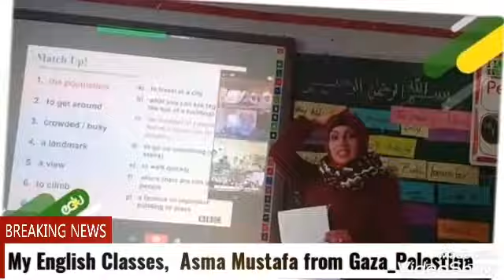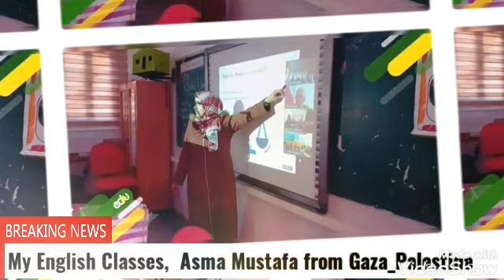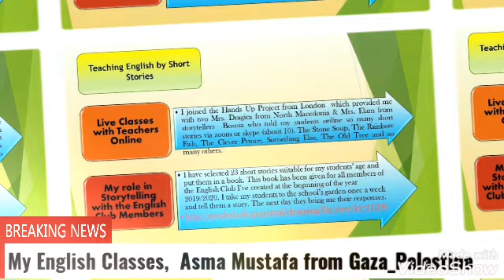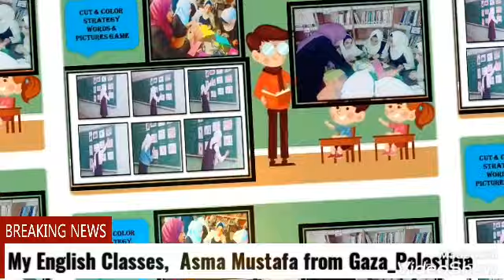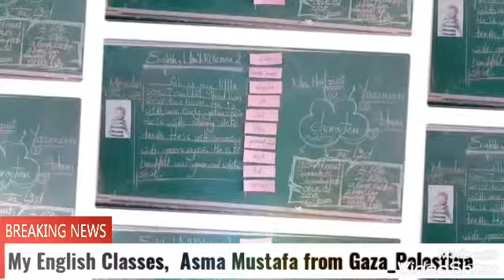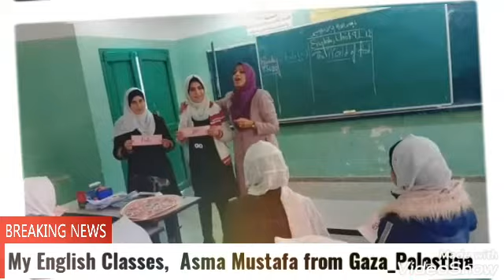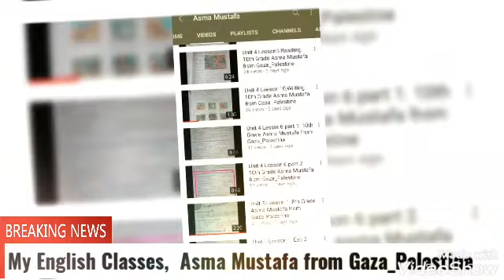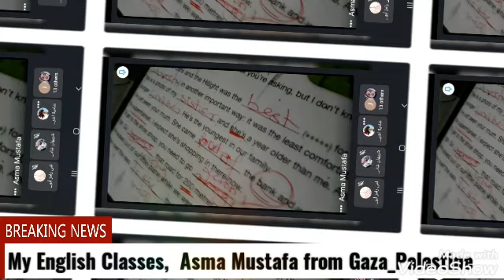My English Classes in Pictures, Asma Mustafa from Gaza_Palestine